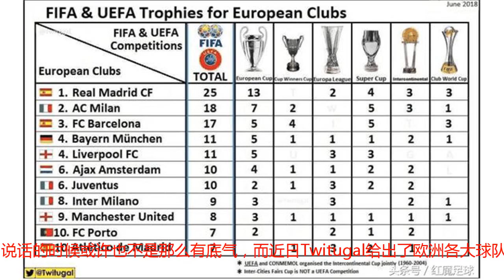欧洲俱乐部洲际冠军排名，这些球队才是真正的豪门！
什么是豪门球队？有人看底蕴，有人看观赏性，也有人看球队现在的表现，但是即便球队的历史再悠久，球队的观赏性再强，球队现阶段的表现再好，你没有拿到过冠军，说话的时候或许也不是那么有底气，而近日Twitugal给出了欧洲各大球队获得洲际杯冠军的数量排名。小编先简单的介绍一下上图，第一列是球队名称，第二列是获得冠军总数，第三列是欧冠冠军数量，第四列是欧洲优胜者杯冠军数量，第四列是欧联杯冠军数量，第五列是欧洲超级杯冠军数量，第六列是洲际杯冠军数量（前世俱杯），最后一列是世俱杯冠军数量。其中，皇马一共拿下了25各冠军位列榜首，第二的是获得了18冠的米兰，第三则是17冠的巴萨，他们身后分别是拜仁、利物浦、阿贾克斯、尤文、国米、曼联、波尔图和马竞。如果从洲际杯获得总数来说，这些球队可以说是绝对的豪门球队。而这十支球队中，只有拜仁和曼联完成了俱乐部的全满贯，其他球队或多或少的都缺少一些关键，而皇马、巴萨、利物浦、国米和波尔图已经无法完成全满贯了，因为欧洲优胜者杯和洲际杯已经不存在了，而米兰、阿贾克斯和尤文则还有完成俱乐部全满贯的可能性。或许有人不认可小编的说法，认为其中不少球队比如米兰、国米其实已经没落